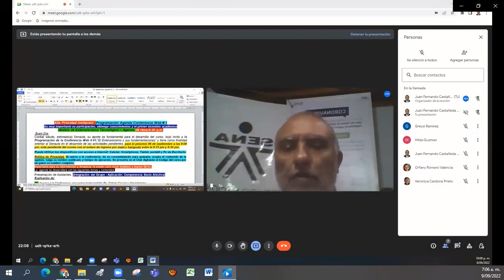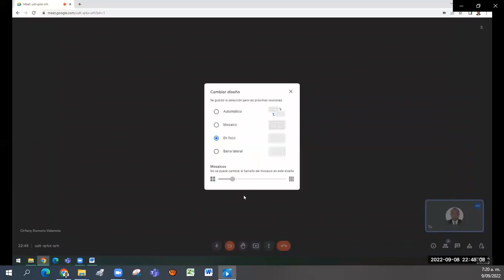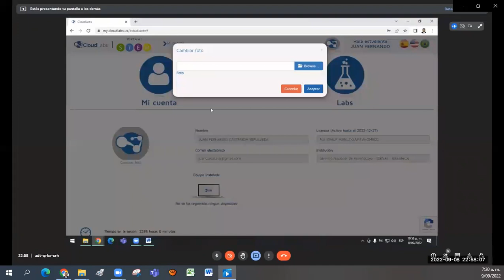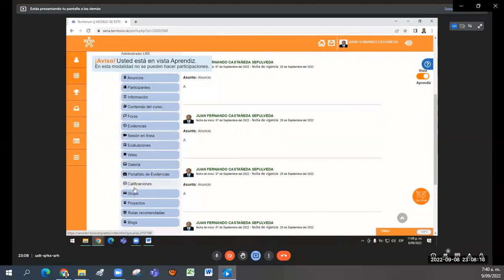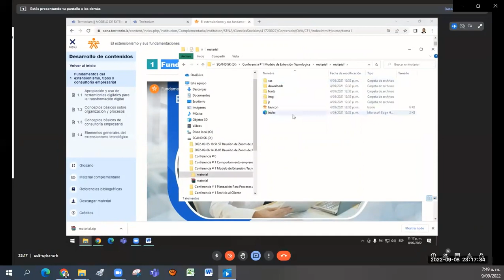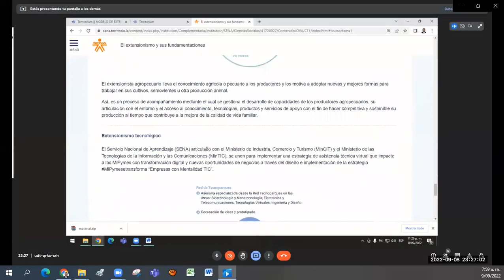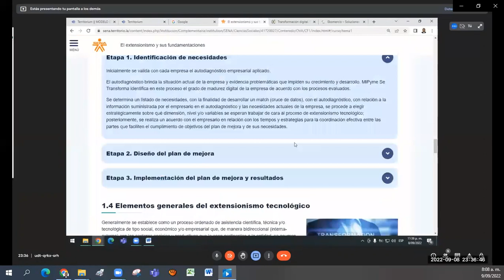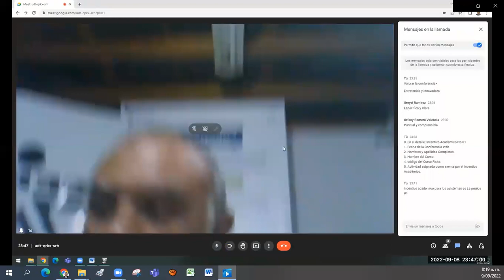2022/9/8 Modelo de extensionismo tecnológico Conferencia Web1 Tema Extensionismo fundamentos y tipos